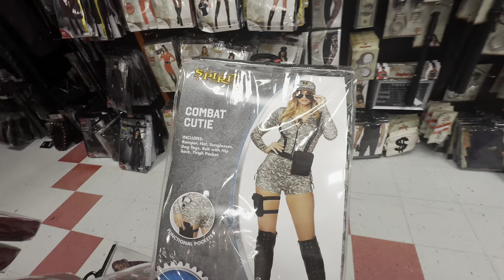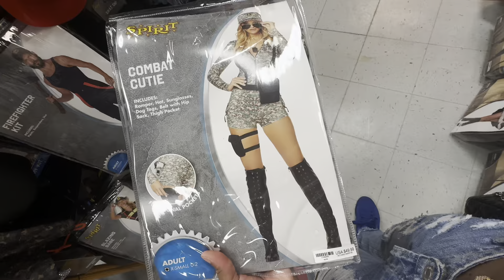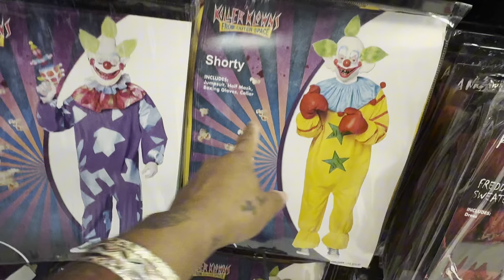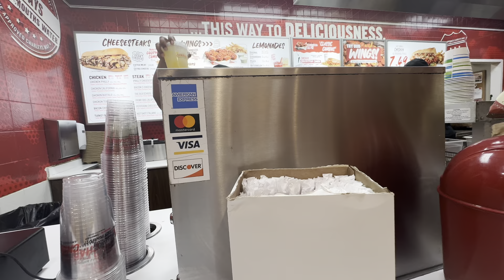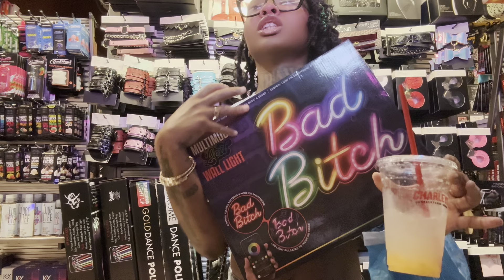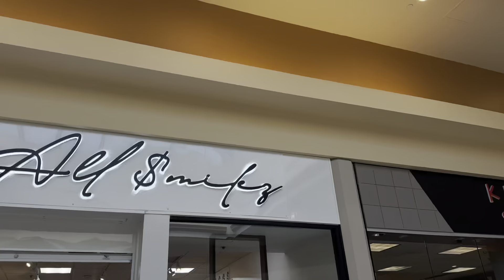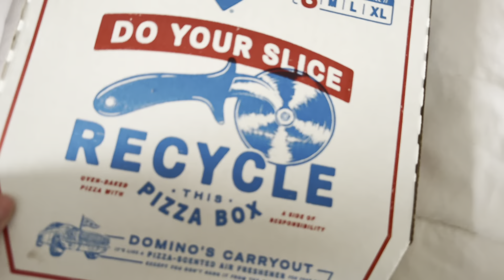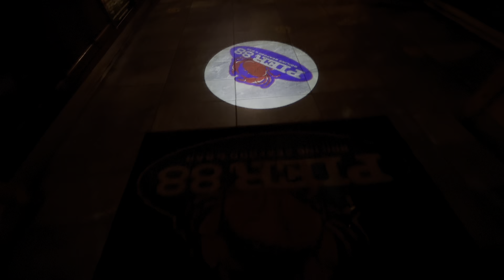Vlogtober ep1. Buying Myself What I Want , Auntie Duty & MORE!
Hey love! I hope your having a nice evening,  day & night!